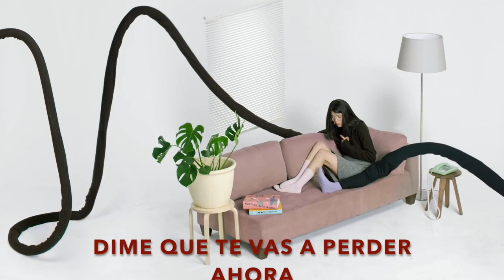Miami Horror Cellophane subtitulado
Audio y Video originales de Miami Horror